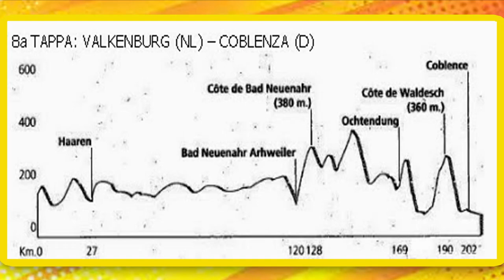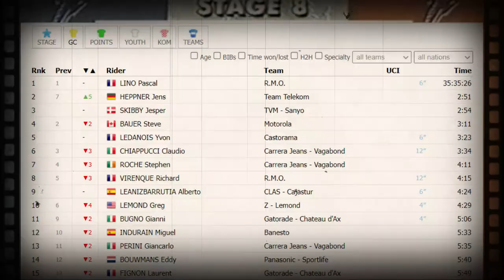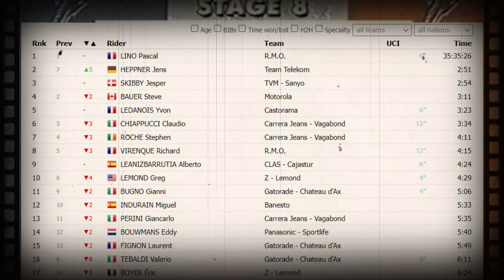💥 #8 EL FINAL DE FABIO PARRA. Etapa 8. Valkenburg - Koblenz. TOUR DE FRANCIA 1992.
En esta octava etapa vivimos en directo el triste adiós al ciclismo del colombiano Fabio Parra, además de una emocionante jornada con final en Alemania.

¿Sigues aquí?  entonces perteneces al 1% de la gente que me sigue HASTA EL FINAL.
Déjame un comentario con un emoji de una bici 🚲. Si formamos un gran pelotón, ME ALEGRAS EL DÍA y yo con el día alegrado... PRODUZCO MUCHO MAS!